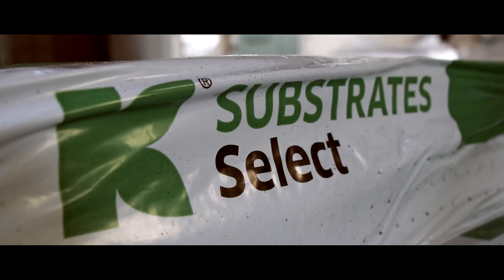Daily life @ Hishtil 18-19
This video is about what the student of agrostudies do in the farm of HISHTIL NURSERIES. So you will see how amazingand great how they sowed, grafted, irrigated, and take care those tiny seed just to grow it. and this farm is a family to us.

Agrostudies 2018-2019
Hishtil is a family!